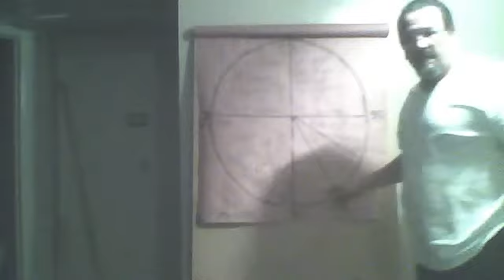The Messiah's second assembly, we celebrate the event, not the place.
Matthew chapter 15. P&L  ( Breaking the bread ).